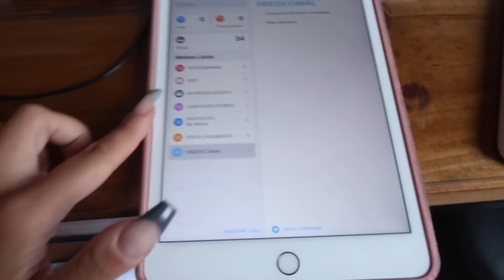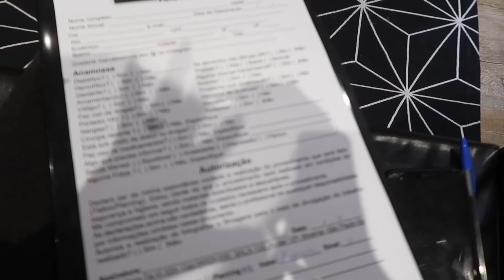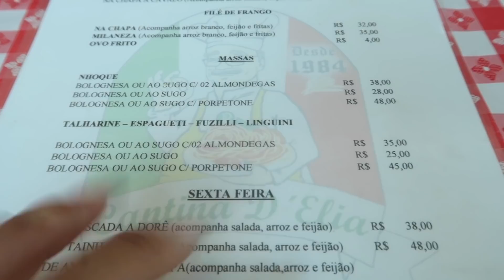VLOG: COLOQUEI 2 PIERCINGS E FIZ PREENCHIMENTO LABIAL!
♡ PIERCING E PREENCHIMENTO:
Piercing- @india_piercer
Av. Bem-te-vi, 333- Indianopolis/SP
Preenchimento- @viviassad
Av. Rouxinol 1041- Moema/SP

♡ ME SEGUE NAS REDES:
Tik-Tok  (@nicoleprazeresofc)
Twitter (@NiPrazeres)